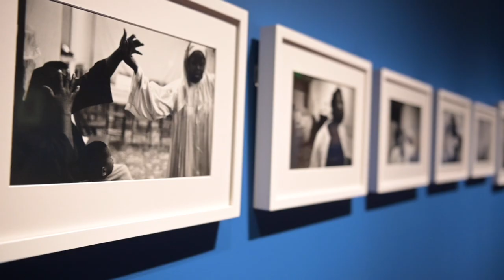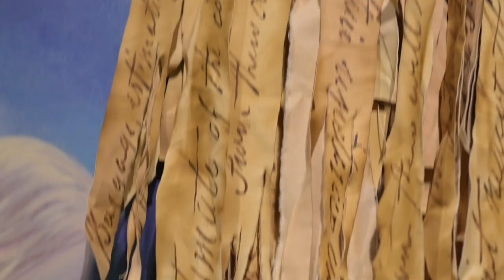Crystal Bridges 10 Year Anniversary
Crystal Bridges Museum of American Art celebrates ten years